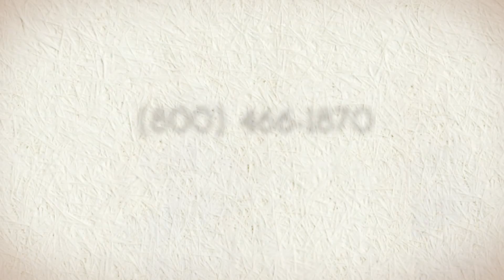Tony Bowls TS21302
Tony Bowls TS21302 Check out this HUGE HD VIDEO! - You will be noticed by your friends and probably get the most envious stares by everyone else in this dress. Slinky and alluring describes short dresses from Tony Bowls. From free flowing skirts to clingy, body-hugging fabrics, Tony Bowls will have a design to match your taste. You will definitely show off your sexiest attributes in this dress. If you're searching for the best options and the lowest prices, you will want to select Madame Bridal's link on top of this passage!